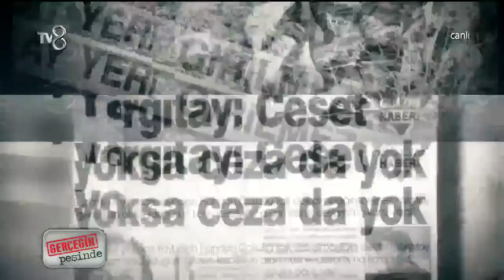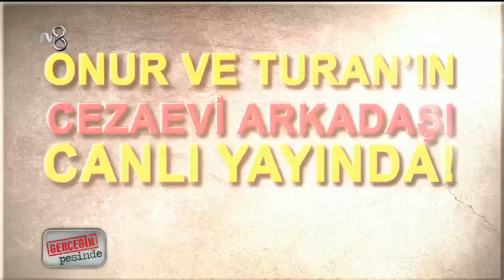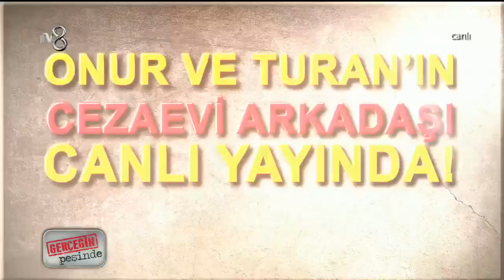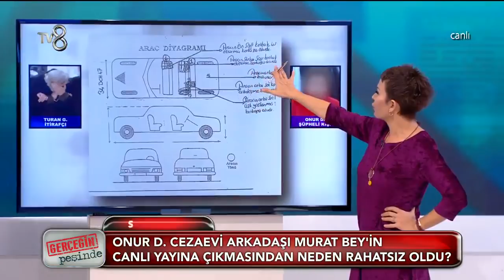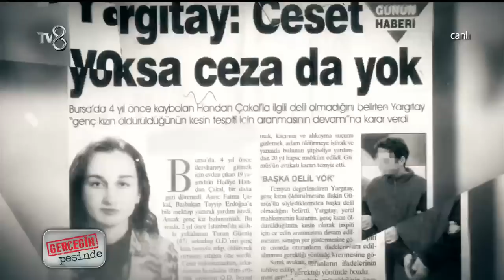Gerçeğin Peşinde 162. Bölüm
“Gerçeğin Peşinde” hafta içi her gün canlı yayınla TV8 ekranlarında izleyici ile buluşuyor.

Yıllarca yaptığı programlarla kayıpları kavuşturan, cinayetleri aydınlatan ekranın güvenilir yüzü Serap Ezgü “Gerçeğin Peşinde” programı ile geri dönüyor.

“Gerçeğin Peşinde”; cinayetleri çözüp, kayıpları bulacak, muhabirlerle birlikte emekli polislerden destek alacak. Konusunun uzmanı polisler hem olayları araştıracak hem de olay yerinden doğru ve detaylı bilgi aktaracak.